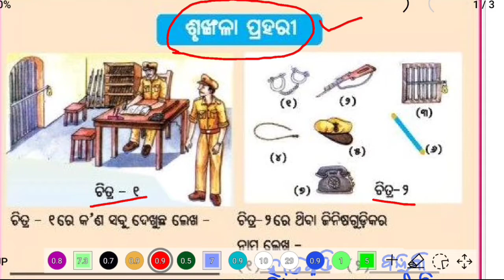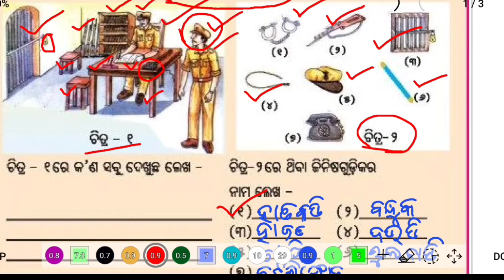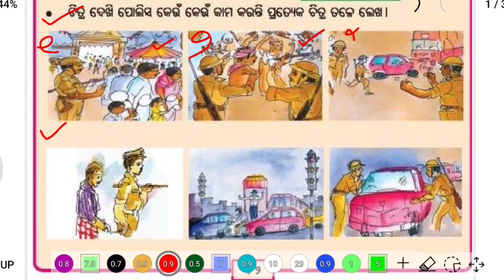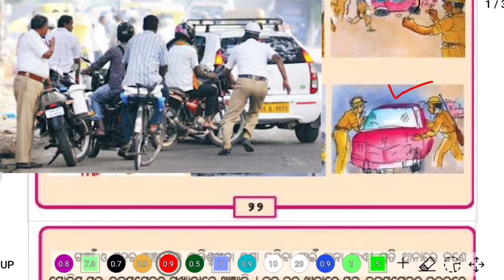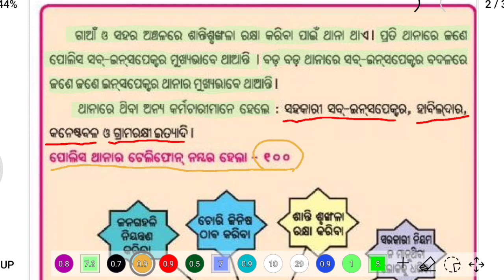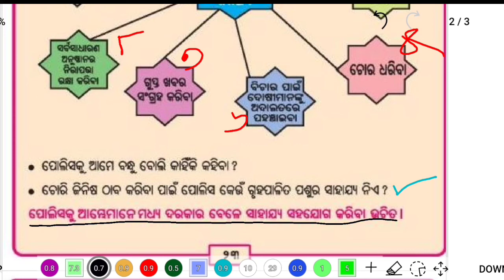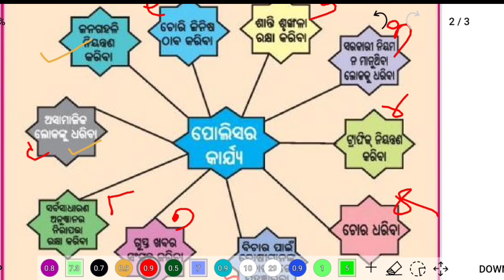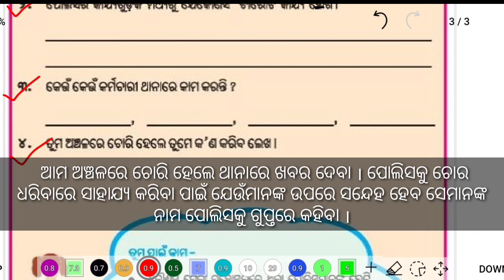କେଉଁଠି କଣ ହୁଏ - ଶୃଙ୍ଖଳା ପ୍ରହରୀ | class 3 jana ajana chapter 2 odia medium | class 3 osepa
କେଉଁଠି କଣ ହୁଏ - ଶୃଙ୍ଖଳା ପ୍ରହରୀ | class 3 jana ajana  chapter 2 odia medium question answer |  class 3 osepa